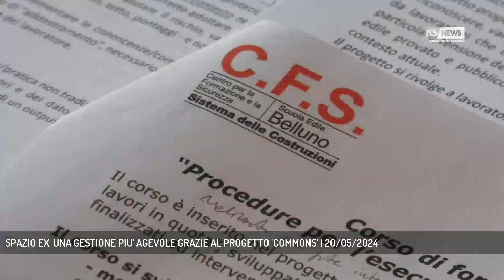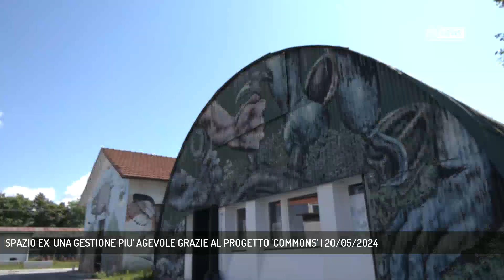SPAZIO EX: UNA GESTIONE PIU' AGEVOLE GRAZIE AL PROGETTO 'COMMONS' | 20/05/2024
A3 NEWS Treviso 20/05/2024 - BELLUNO - "Spazio ex" di Belluno: una gestione più agevole grazie al progetto "Commons" concluso grazie a un bando per la co-progettazione sociale del Centro servizi volontariato di Belluno Treviso.   || Una dedica speciale a Nevio Meneguz, storico direttore del Csv che al mondo del volontariato ha dedicato il suo impegno e la sua professionalità. A lui stamattina il coordinatore dell'assemblea di gestione dello Spazio Ex ha dedicato la conclusione del progetto "Commons" per la manutenzione condivisa degli spazi comuni all'ex caserma Piave.Delle tre persone formate e certificate, due stanno già lavorando ed è una grande soddisfazione che le associazioni residenti a Spazio Ex hanno condiviso con i partner , tra loro il Centro formazione di Sedico, che hanno accolto con interesse le tematiche della manutenzione e della sicurezza. 12 mila euro la somma a disposizione: la metà è servita per acquistare un motocoltivatore-tagliaerba, un decespugliatore, due moto seghe e una spazzola per pulire e per rimuovere la neve fino a 10 centimetri; la parte restante si è tradotta in reddito per le persone svantaggiate che si sono adoperate per la manutenzione. Le associazioni hanno poi aumentato la quota di cofinanziamento per acquistare e rendere operativo un defibrillatore. - Intervistati LORENZO BOGO (COORDINATORE SPAZIO EX BELLUNO) (Servizio di Tiziana Bolognani) - Segui Antenna Tre anche sul digitale terrestre! Visita il sito